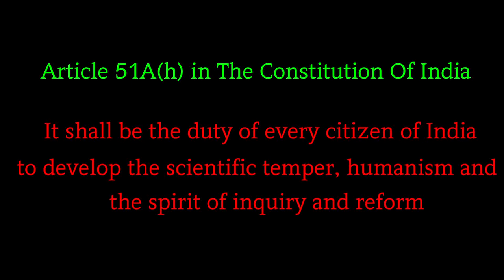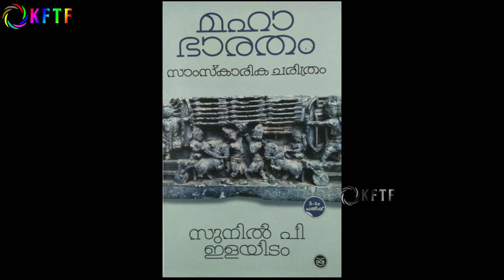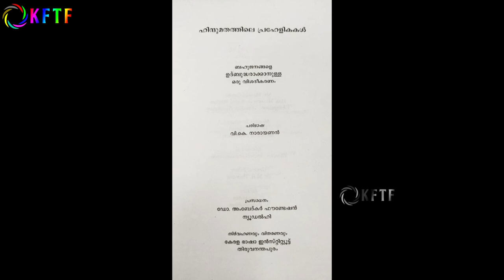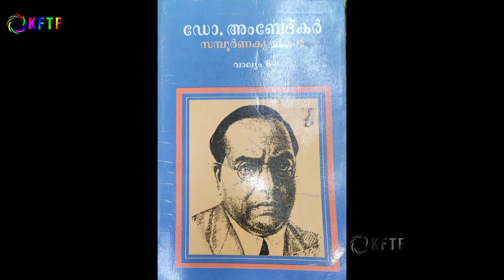ഇതിഹാസ പാഠങ്ങൾ - വിമർശ വിചാരങ്ങൾ | Sunny M kapicadu | T S Syam Kumar